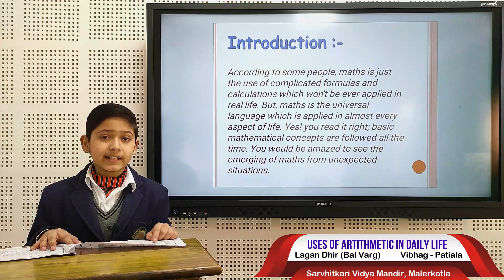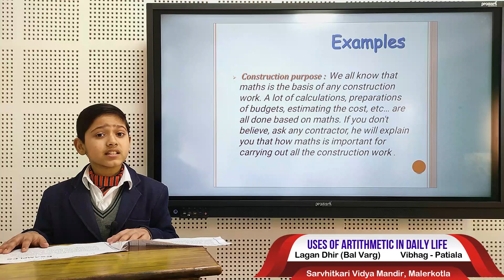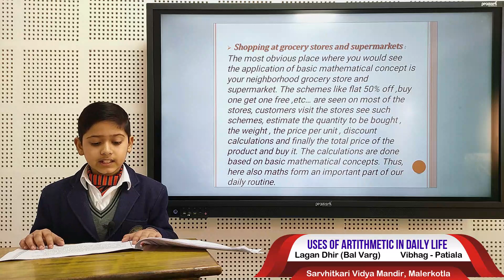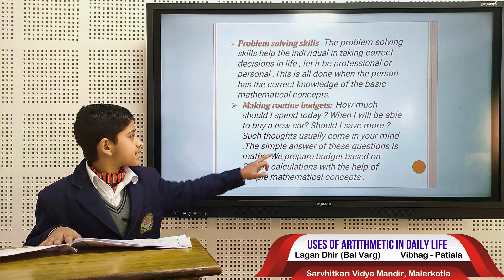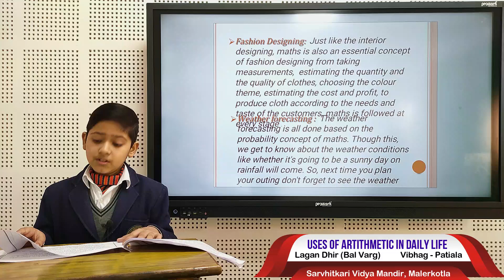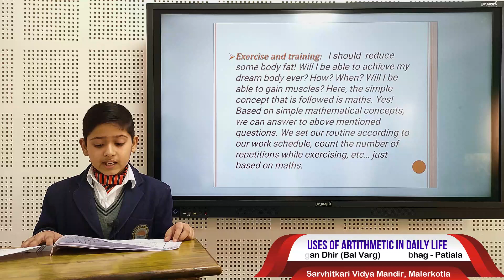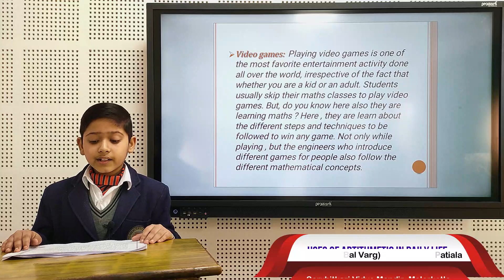Uses of Arithmetic in Daily Life | Paper Reading | Lagan Dhir | Bal Varg | SVM Malerkotla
Presentation on - Uses of Arithmetic in Daily Life
Competition - Paper Reading
Student Name - Lagan Dhir
Varg - Bal Varg

SVM Malerkotla